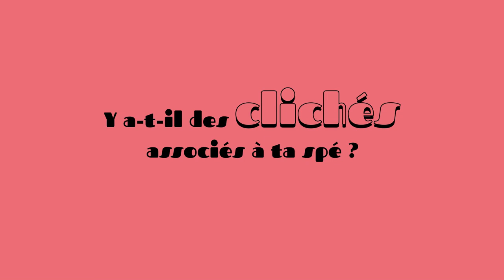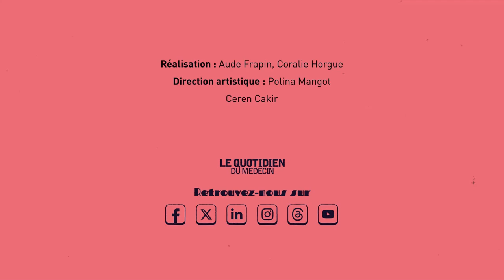[C’est quoi ta spé ?] Julien, interne en médecine nucléaire, se confie après son droit au remords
Dans ce nouvel épisode de notre série « C’est quoi ta spé ? », Julien, interne en 6e semestre à Nancy, nous raconte comment il est passé de la chirurgie orthopédique à la médecine nucléaire après avoir passé un an et demi dans cette spécialité.

S’il avait un conseil à donner aux étudiants en passe de choisir leur futur métier ? « Il ne faut surtout pas se voiler la face sur les raisons qui vous poussent à prendre une spécialité et ne pas hésiter à aller voir dans les services, voir le quotidien des médecins pour ne pas se tromper car on n’a pas tous le droit à une deuxième chance. »

« C’est quoi ta spé ? » est un nouveau rendez-vous qui te plonge au cœur des expériences vécues par des internes issus des 44 spécialités médicales. Entre anecdotes, conseils avisés et partage d’expériences enrichissantes, « C'est quoi ta spé ? » te donnera toutes les clés pour faire un choix de spécialité éclairé.

Retrouvez tous les épisodes de « C’est quoi ta spé ?